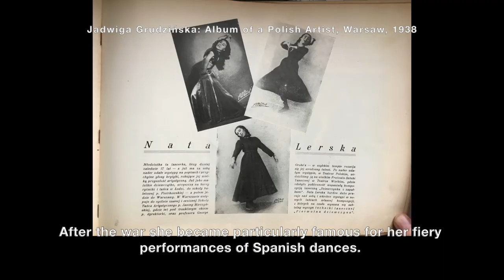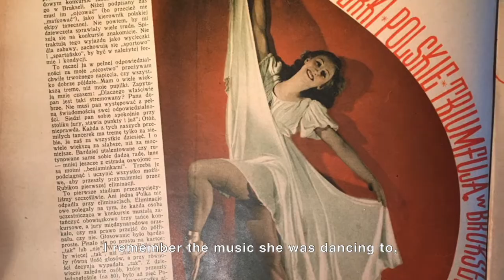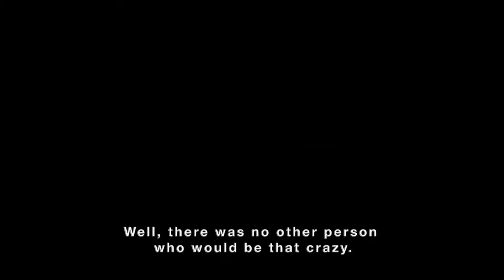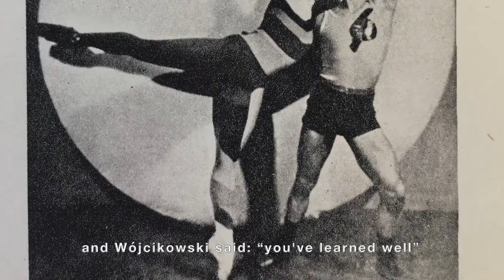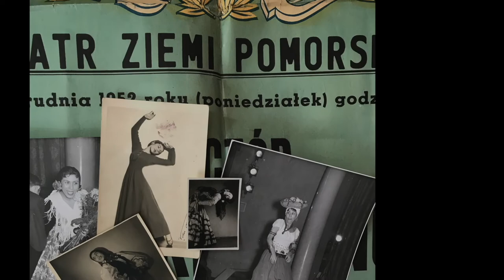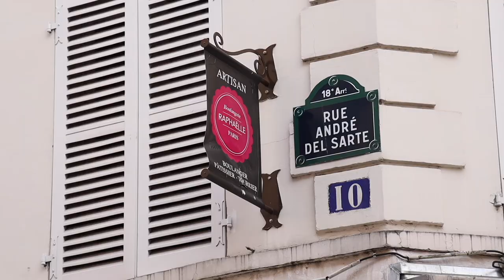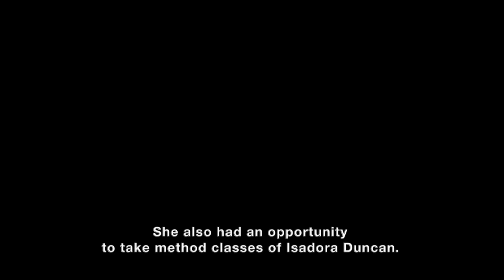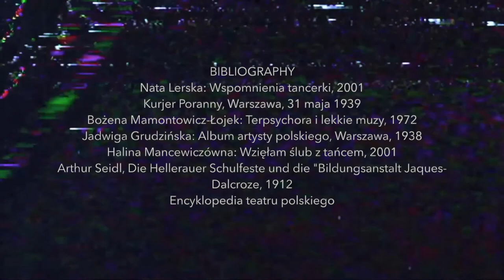NATA LERSKA - historia tancerki/the story of a dancer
cyfrowe wideo dokumentalne/digital video documentary
PL/EN
Historia tancerki Naty Lerskiej, jedynej żyjącej polskiej pionierki tańca modern, w opowiadaniach jej samej oraz grona najbliższych przyjaciół - znanych postaci warszawskich scen. Nata Lerska, uczennica Szkoły Rytmiki i Tańca Janiny Mieczyńskiej w Warszawie, wspomina swój występ na Międzynarodowym Konkursie Tańca w Brukseli w 1939 roku, Pianista i kompozytor Zbigniew Rymarz opowiada o wspólnych latach na scenie oraz słynnej kawiarni “Pod Gwiazdami” prowadzonej przez Juliana Sztatlera, męża Naty. Tancerka i choreografka, Krystyna Mazurówna mówi o tym, jak widziany przez nią występ Naty zadecydował o wyborze własnej kariery życiowej. Tancerka Teatru Wielkiego, Bożena Malinowska, opowiada historię paryskiej szkoły tańca prowadzonej przez Natę Lerską, w której uczyli wraz z mężem, Feliksem.
Pełne humoru, pogody ducha i żartobliwe opowiadania ukazują biografię warszawskiej tancerki, która przeżyła wojnę dzięki temu, że przez pięć lat nie wychodziła z domu. Po wojnie, jej ekspresyjna etiuda została ocenzurowana i w rezultacie Nata Lerska zasłynęła jako solistka tańców hiszpańskich.  Film jest bogato ilustrowany materiałami audiowizualnymi ze zbiorów własnych oraz archiwalnych. Premiera filmu odbyła się 31 marca 2021 roku, z okazji 101 urodzin Naty Lerskiej.
SCENARIUSZ I REŻYSERIA  Iwona Wojnicka. ASYSTENTKA REŻYSERKI Kaitlin Sullivan. MONTAŻ Aleksandra Charabin. UDZIAŁ WZIĘLI Nata Lerska, Bożena Malinowska, Krystyna Mazurówna, Zbigniew Rymarz. NARRACJA Iwona Wojnicka. ZDJĘCIA Krzysztof Koenig, Marta Dutkiewicz, Aleksandra Charabin, Kaitlin Sullivan, Lena Bibring. MUZYKA Sonia Lerska, Andrzej Rejman, Julian Sztatler, fragment melodii utworu Wio koniku, muzyka Imre Garai , Isaac Albeniz, Suite española, Op. 47: No. 5, Asturias (Leyenda), Meisterkurse mit Susanne Linke und Irene Sieben, nagranie własne.  SCENOGRAFIA  Wioletta Jocz. OPRACOWANIE Iwona Wojnicka, Kaitlin Sullivan, Lena Bibrning, Izabela Dunaj. KONSULTACJA Małgorzata Matuszewska. Zrealizowano systemem gospodarczym w ramach stypendium MKiDN “Kultura w sieci” Przy wsparciu finansowym Związku Artystów Scen Polskich ZASP, Centrum Teatru i Tańca w Warszawie oraz Research Centre for Performance Practices at the University of Huddersfield, UK. Dofinansowano w ramach Programu Wieloletniego NIEPODLEGŁA na lata 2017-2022, w ramach programu dotacyjnego Instytutu Adama Mickiewicza „Kulturalne pomosty”.  Produkcja: Warszawskie Muzeum Tańca 2021.
NATA LERSKA. THE STORY OF A DANCER
digital video documentary
The story of the dancer Nata Lerska, the only living Polish pioneer of modern dance, in the stories of herself and a group of her closest friends - famous figures of Warsaw scenes. Nata Lerska, a student of the Janina Mieczyńska School of Rhythm and Dance in Warsaw, recalls her performance at the International Dance Competition in Brussels in 1939, Pianist and composer Zbigniew Rymarz talks about their years on stage and the famous cafe "Pod Gwiazdami" run by Julian Sztatler, the husband of Nata. Krystyna Mazurówna, a dancer and choreographer, talks about how Nata's performance made her decided about her dance career. Bożena Malinowska, a dancer of the Grand Theater, tells the story of a Parisian dance school run by Nata Lerska, where she and her husband Feliks taught.
Full of humor, cheerfulness and humorous stories, show the biography of a Warsaw dancer who survived the war thanks to the fact that she stayed at home for five years. After the war, her expressive etude was censored and as a result Nata Lerska became famous as a soloist of Spanish dances. The film is richly illustrated with audiovisual materials from own and archival collections. The premiere of the film took place on March 31, 2021, on the occasion of Nata Lerska's 101st birthday.
SCREENPLAY AND DIRECTED BY Iwona Wojnicka. DIRECTOR'S ASSISTANT Kaitlin Sullivan. EDITING Aleksandra Charabin. SPEAKERS Nata Lerska, Bożena Malinowska, Krystyna Mazurówna, Zbigniew Rymarz. NARRATIVE Iwona Wojnicka. FILMING Krzysztof Koenig, Marta Dutkiewicz, Aleksandra Charabin, Kaitlin Sullivan, Lena Bibring. MUSIC Sonia Lerska, Andrzej Rejman, Julian Sztatler, Isaac Albeniz. CINEMATOGRAPHY Wioletta Jocz. RESEARCH Iwona Wojnicka, Kaitlin Sullivan, Lena Bibrning, Izabela Dunaj. CONSULTATION Małgorzata Matuszewska. The economic system was implemented as part of the Ministry of Culture and National Heritage scholarship "Kultura w Sieci". With financial support from the Association of Polish Stage Artists ZASP, Theater and Dance Center in Warsaw and the Research Centre for Performance Practices at the University of Huddersfield, UK. Co-financed under the annual programme NIEPODLEGŁA 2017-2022, under the Adam Mickiewicz Institute grant program "Cultural Bridges”. Production: Warsaw Dance Museum 2021